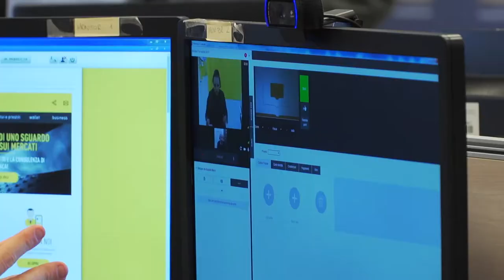Che Banca testimonial © Copyright Inventia srl 2018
Questo video riguarda Che Banca testimonial

© Copyright Inventia srl 2018- All rights reserved- Downloads forbidden- Patented Technology